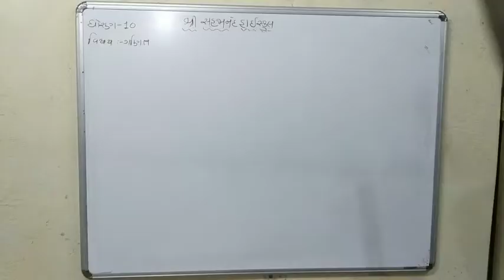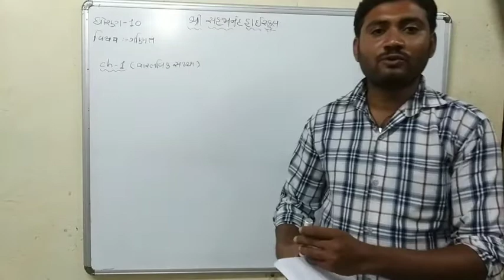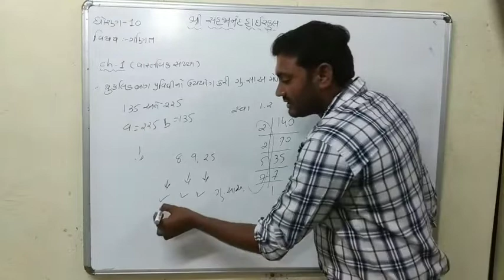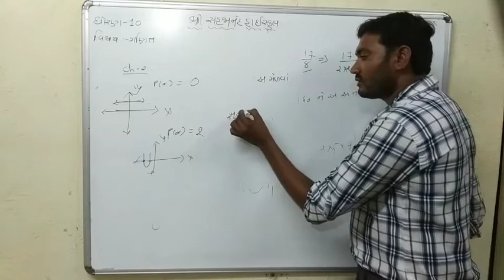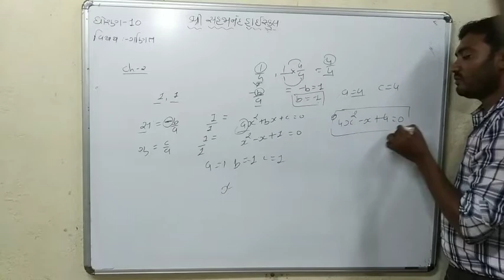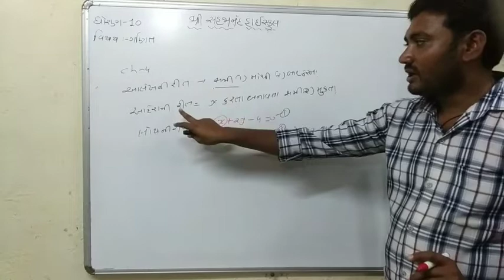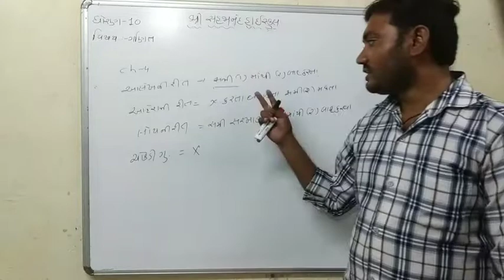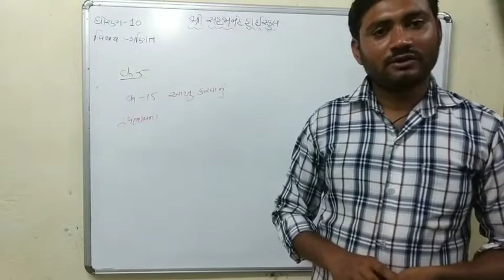Std-10(Maths)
Ch-1To5 And15(Short)